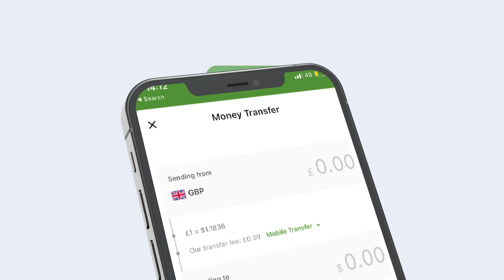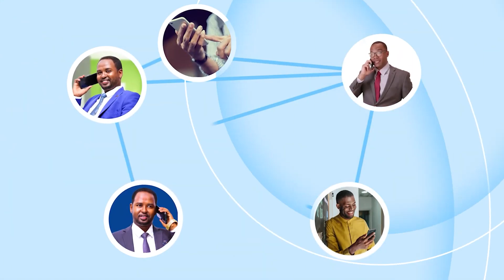Haayadaha Samafalka Dalka Pakistan Ayaa Gurmad Ufidinaya Shacabka Dalkaasi iyo Daadad waaweyn